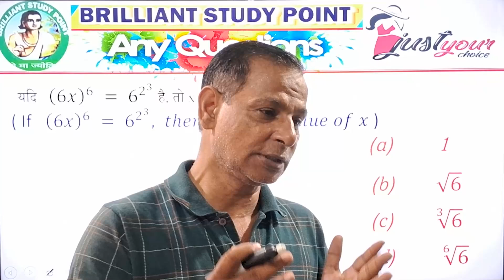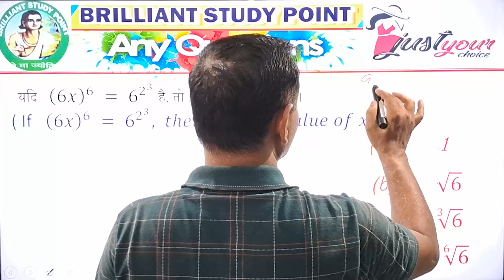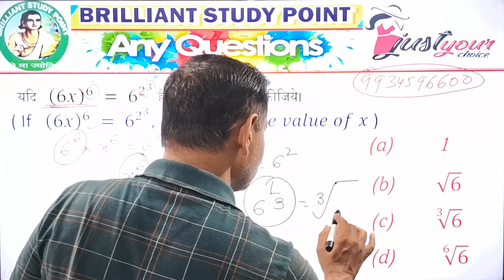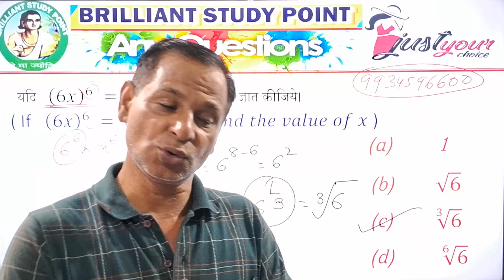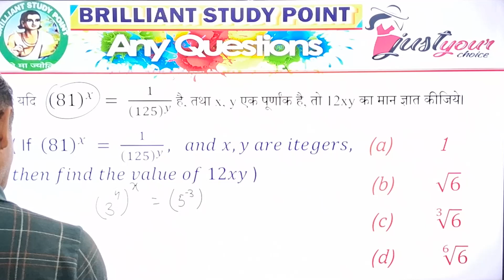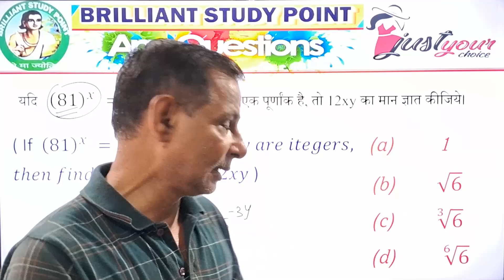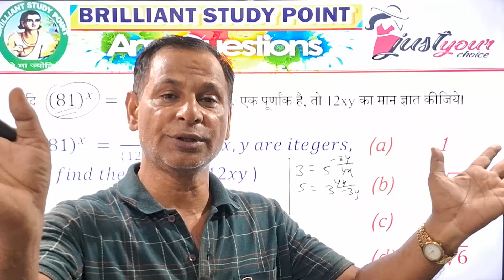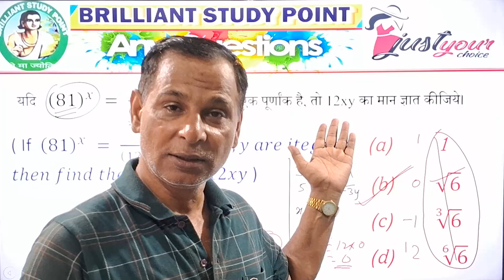SSC Exam में आने वाले कुछ Questions | 20+ Numbers पक्के